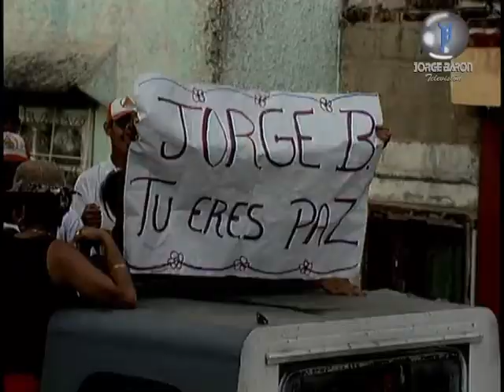Show de las Estrellas 54 años, historia, territorios, artistas, premios y reconocimientos.